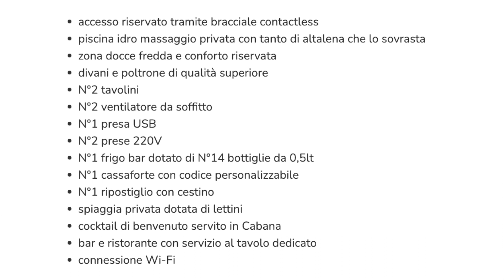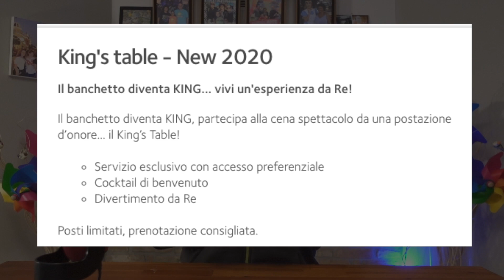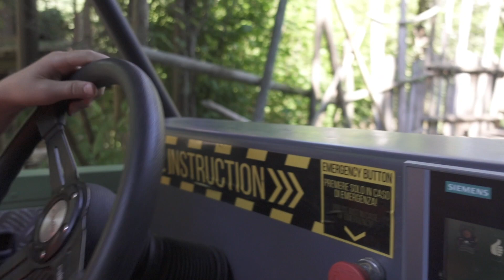Viaggio di GRUPPO a CANEVA WORLD resort - 13 posti disponibili - Iscrizioni aperte!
24-25 LUGLIO CANEVA WORLD RESORT sul Lago di Garda

Sabato 24 Luglio
Passeremo l'intera giornata al Caneva Acquapark provando un'esperienza da veri VIP all'interno della KING CABANAS

Sabato 24 Luglio sera
Cena presso il Medieval Times Restaurant & Show dove tiferemo per il nostro cavaliere preferito, gustando piatti tipici medioevali ,ma per questa edizione siederemo al King Table, un'area esclusiva,

Sabato 24 Luglio notte
Pernotteremo in un hotel a 4 stelle a soli 2 km dal parco in stanze doppie o triple a seconda della disponibilità.

Domenica 25 Luglio
Dopo un'abbondante colazione presso l'hotel ci recheremo a Movieland The Hollywood Park dove ci immergeremo nella fantastica atmosfera dei grandi film di Hollywood